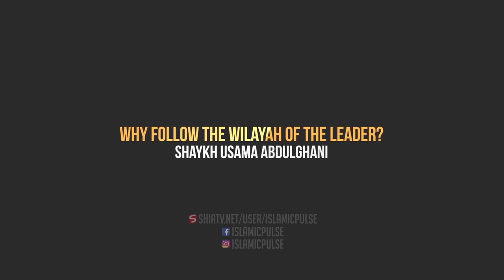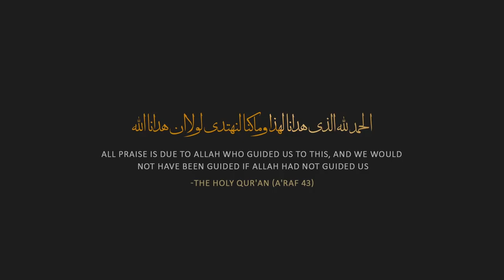Why follow the Wilayah of the Leader? | Shaykh Usama Abdulghani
"O you who believe! obey Allah and obey the Messenger and those in authority among you;" -Qur'an (4:59)

Who is this authority? Rahbar! There is a difference between taqlid in Fiqh and taqlid in socio-political issues. Our beloved Shaykh Usama speaks. I LOVE RAHBAR!
Credit to Islamic Pulse